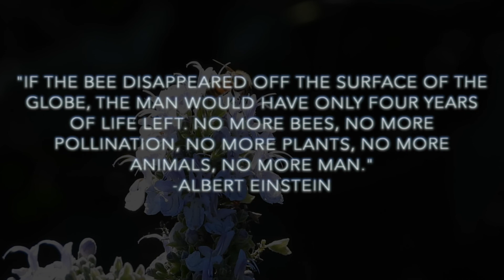Heart To Hive_final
Inspiring soft piano, Uplifting Corporate Fundraiser, 10-East

As pollinators, bees play a part in every aspect of the ecosystem. They support the growth of trees, flowers, and other plants, which serve as food and shelter for creatures large and small. Bees contribute to complex, interconnected ecosystems that allow a diverse number of different species to co-exist.

Heart to Hive is the story of Dr. Erin English and her love for bees. She shares how being a beekeeper plays an important part in the sustainability of life on earth. Without bees, we would not be able to exist... no pollination , no plants, no animals... no man. This film is to share the importance of the role bees play in preserving humanity & life on this planet. Our hope is that all that see this film will look at bees differently, finding new ways to understand each other and to inspire a global perspective.